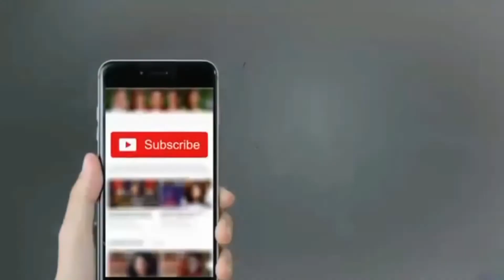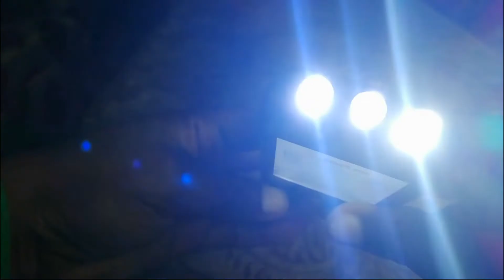Comando 1 QMobile, unboxing 1month battary really?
QMobile (Urdu:کیو موبائل‬) is a Karachi based consumer electronics company which markets smartphones in Pakistan.[2] It is the largest smartphone brand in Pakistan with an estimate of one million mobile phones sold monthly.[3][4]

QMobile
کیو موبائل￼

Type

Private CompanyIndustryTelecommunications, Audio, Consumer ElectronicsFounded2009HeadquartersKarachi, Pakistan

Area served

PakistanProductsBar Phone, Smartphone, TabletsRevenue￼PKR 20 billion (2017)[1]SubsidiariesQBeats Music(qbeats.com.pk)

QMobile was launched in 2009. Being the first local mobile phone company to enter a saturated market, it has penetrated quite deeply. QMobiles are popularly known from their low and mid-ranged smart and mobile phones.[5][6]

QMobile’s range of devices includes some tablets and dozens of phones including touchscreen, QWERTY, WiFi all running Android OS. A windows phone named QMobile W1 was also launched in 2015. Now QMobile has launched the first Android One smartphone in Pakistan. QMobile A1[7] is now officially available in Pakistan under Android One smartphone program.[8][9]QMobile does not manufacture mobile phones, rather import phones from vendors in China and sells them under its own brand.[10